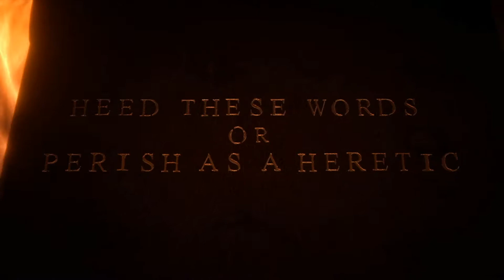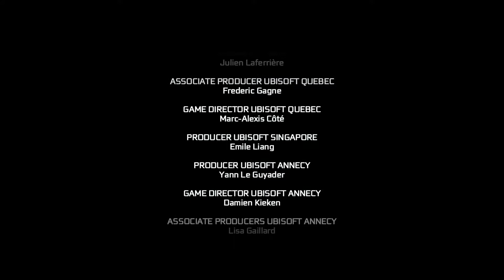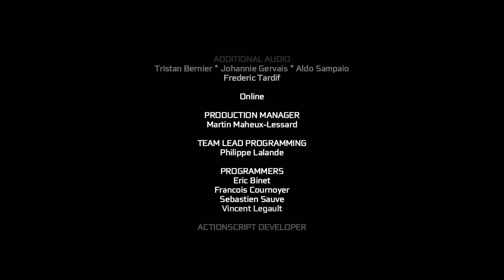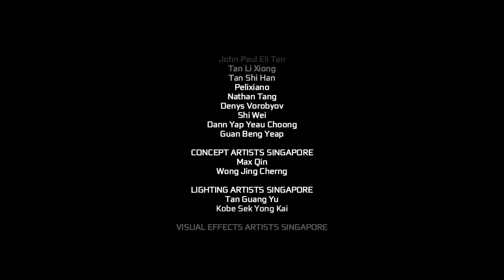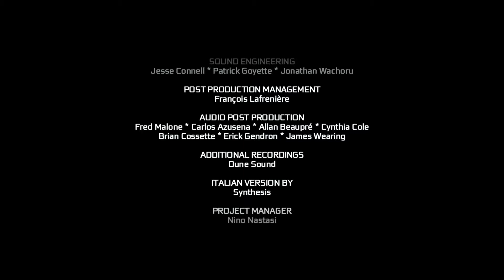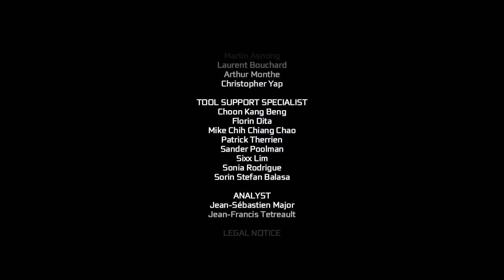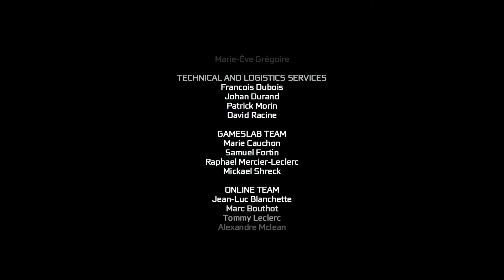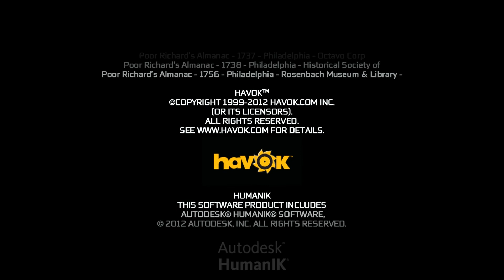Let's Play Assassins Creed III #079 Das Ende der Welt Finale und Credits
Aus der Asche seines zerstörten Dorfes erhebt sich Meister Assassine Connor. Sein Kampf für Freiheit und Gerechtigkeit wird durch die Flamme der Revolution geschürt.